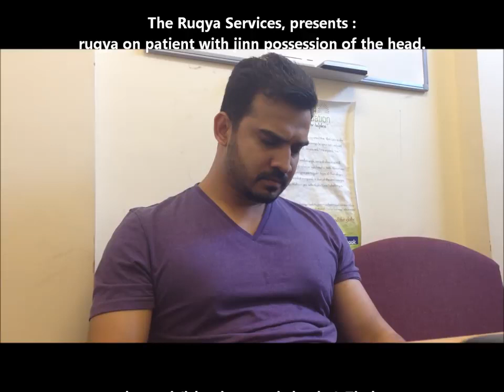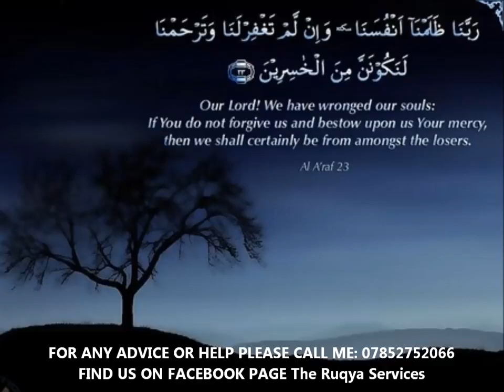The War To Remove A Jinn - How To Remove A Jinn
In Islamic belief, dealing with jinn is a matter that requires specific religious practices. Here are some steps that are often recommended in Islam for dealing with jinn-related issues:

1. Seek refuge in Allah: Begin by seeking refuge in Allah (God) from the influence of the jinn. Recite the following verse from the Quran: "A'udhu billahi minash-shaitanir-rajim" (I seek refuge in Allah from Satan, the accursed).

2. Increase your religious devotion: Strengthen your connection with Allah through regular prayer, recitation of the Quran, and engaging in acts of worship. This helps create a spiritual shield and protection.

3. Seek knowledge: Learn about jinn and their characteristics from reliable Islamic sources. Understanding their nature and behavior can help you address the issue more effectively.

4. Recite protective verses and supplications: Recite verses from the Quran that are believed to have protective properties, such as Ayat al-Kursi (Quran 2:255) and the last three chapters of the Quran (Surah Al-Ikhlas, Al-Falaq, and An-Nas). Additionally, recite supplications seeking protection from Allah against the influence of jinn.

5. Perform Ruqyah: Ruqyah is the practice of reciting Quranic verses and supplications for protection and healing. Seek the help of a knowledgeable person who specializes in ruqyah to perform it on you or the affected person. They will recite specific verses and supplications with the intention of seeking Allah's help in removing the jinn's influence.

6. Maintain personal hygiene and cleanliness: Jinn are believed to be more attracted to unclean environments. Maintain personal hygiene, keep your living spaces clean, and regularly recite supplications for protection.

7. Avoid prohibited and sinful activities: Engaging in sinful activities can make a person more vulnerable to jinn influence. Strive to avoid such behaviors and focus on leading a righteous and pious life.

8. Patience and reliance on Allah: Dealing with jinn-related issues can be challenging and may require time. Maintain patience, trust in Allah's guidance and help, and continue practicing your faith.

It is important to note that these steps are general guidelines, and it is recommended to seek guidance from knowledgeable Islamic scholars or individuals experienced in Islamic healing practices, such as those specializing in ruqyah, for specific advice and assistance in dealing with jinn-related issues in an Islamic context.